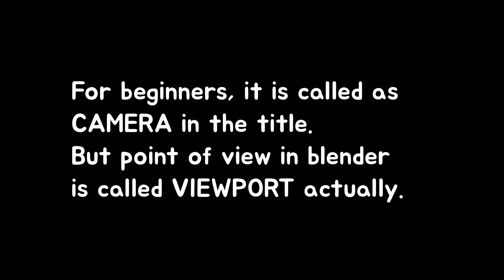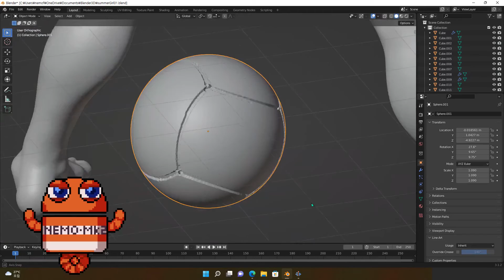[BLENDER TIP] How to move camera(viewport) to the object easy?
Summary : jest press '.(Del)' on number pad :)